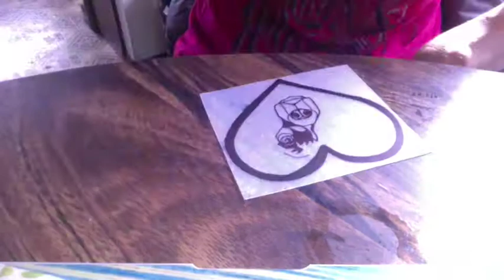Bailey Charm Take 2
So, the original pet portrait charm I created as a love-filled gift for Bailey's humans somehow disappeared over the Christmas holiday, so I re-created it this morning!

watercolor pet portrait
personalized pet portrait
pop art pet portrait
pet portrait necklace
pet portrait custom
custom pet portrait dog
custom pet portrait painting
custom dog portrit pet
custom dog portrait watercolor
watercolor dog portrait
painted dog portraits
custom cat portrait
cat artwork
whimsical cat art
dog artwork
custom dog art

boxer dog art
whimsical dog art
personalized dog art
bernese mountain dog art
weiner dog art